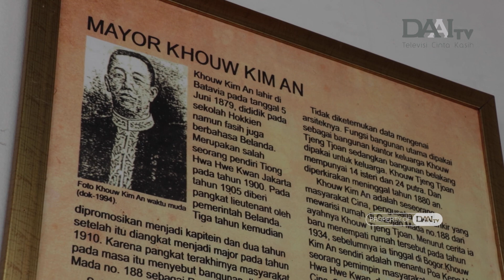KANAL MOLENVLIET URAT NADI KEHIDUPAN MODERN BATAVIA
Dari catatan sejarah kanal ini dulunya pernah menjadi bagian dari urat nadi kehidupan modern di batavia. Dari tepian kanal molenvliet pernah tercipta kehidupan industri, bisnis dan bahkan sistem tata kota modern. hal ini ditandai dengan berdirinya sejumlah toko dan pabrik di sepanjang tepian sungai molenvliet. Selain itu di tepian kanal ini juga berdiri villa-villa mewah milik pejabat voc dan pembesar tionghoa, lalu bagaimana riwayat kanal molenvliet kini ?